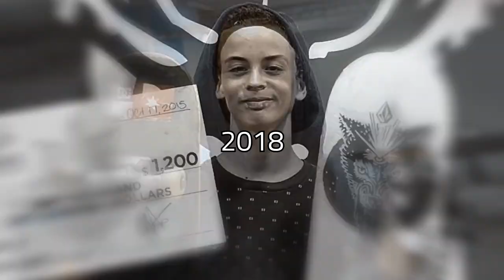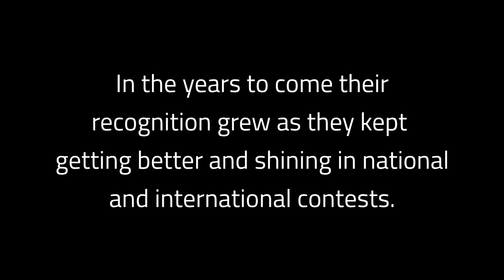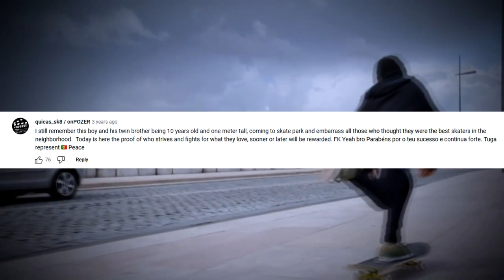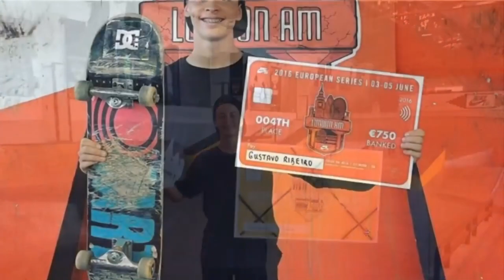Gustavo Ribeiro Skateboard Progression from ZERO to WORLD CHAMPION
Gustavo Ribeiro FULL skateboard progression story (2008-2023). Gustavo first started skating at age 5 when his uncle gave him and his twin brother skateboards as Christmas gifts. This video tells his incredible story SO FAR and has been released on Christmas Eve day to celebrate that special moment that ultimately lead to him becoming a Street League Super Crown Champion and one of the best skateboarders in the planet!

Lost count on how many hours this video took but I estimate somewhere between 100-150 hours of work have gone into this!

Finding clips, planning, editing, re-editing, deleting previous work I wasn't satisfied with and doing it all over again, finding audio clips, searching for old footage, etc.
It's only one click but it's well appreciated! Merry Christmas to y'all!  🎅🎅🎅

Music (in order of appearance):
SDMS - Tsukahara
Waiting For You - SaberZ & Lindequist
Arcando & ThatBehavior - Ghost Town (feat. Vanessa Campagna)
32Stitches & CHENDA, Harley Bird - Freedom